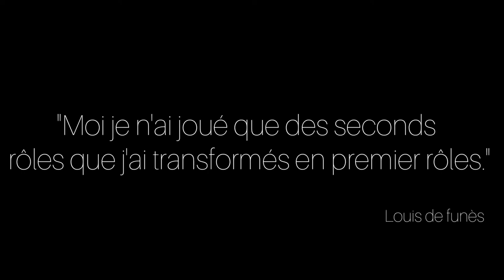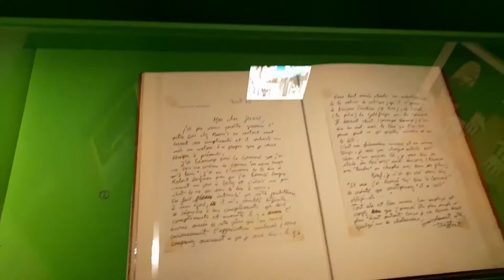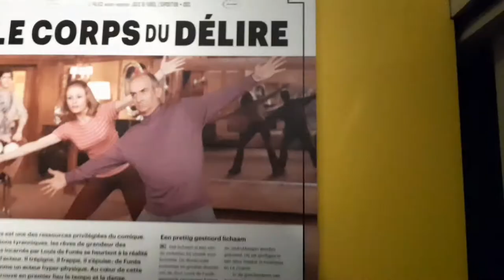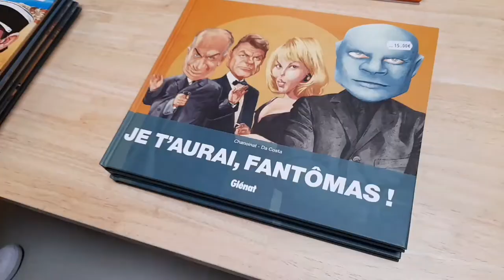Vlog exposition Louis de Funès|2021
nouveaux vlog sur l exposition louis de funès a brussel en esperant que sa vous plaisent. n'ésite pas a t abboner et a liker